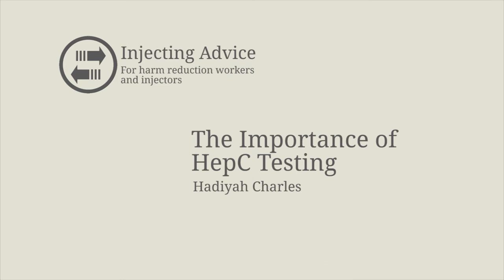Get Tested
Hadiyah Charles the Hepatitis C Advocacy Manager of the Harm Reduction Coalition talks about the need to get tested for HepC